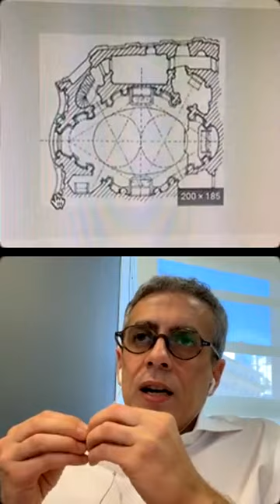Temporada 11 de las 10 preguntas con Nicolas Ferrino / Episodio 21